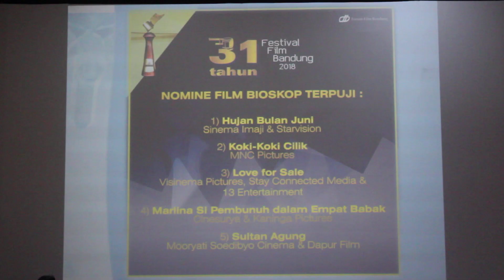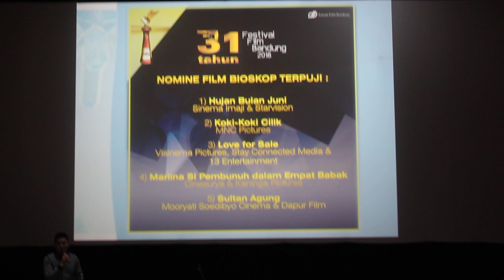Nominasi Festival Film Bandung ke-31 Tahun 2018 - Film Bioskop - Part 8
Film Bioskop Terpuji
DAFTAR LENGKAP NOMINASI PENGHARGAAN FESTIVALFILM BANDUNG KE-31 TAHUN 2018 Di atau